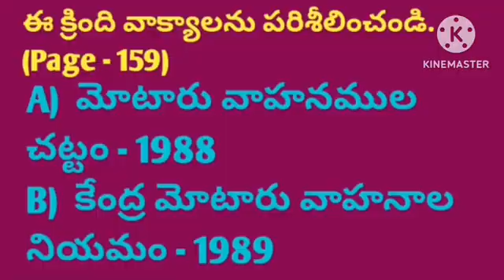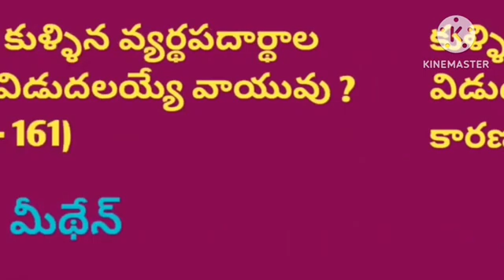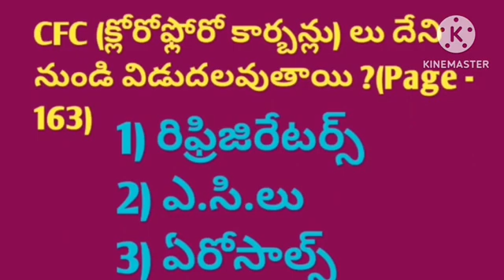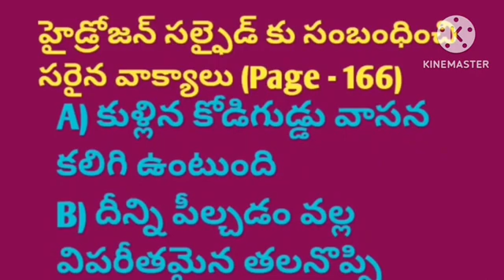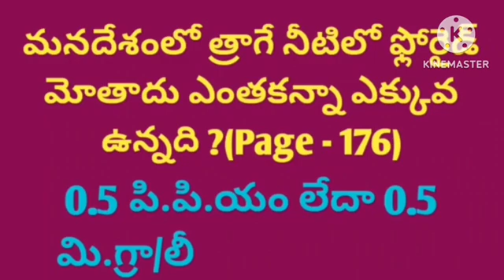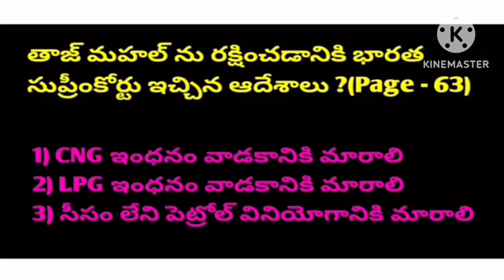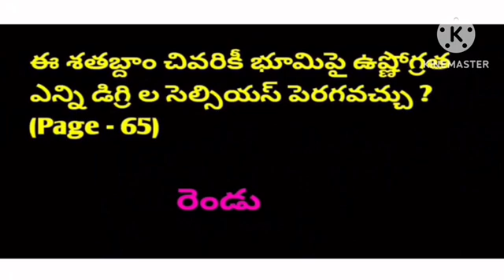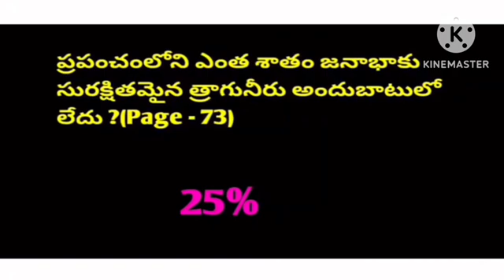8th Biology Old & New Related Topic Bits 8th Biology Old & New Syllabus Practice bits in Telugu